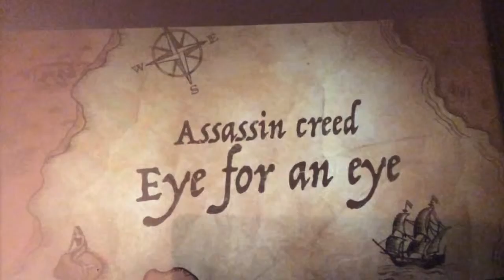Assassin Creed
This was on my other device I have tons more.But it was indeed a lot of fun makeing this assassin creed footage no I don't own nothing in the video.Its a fan fick.